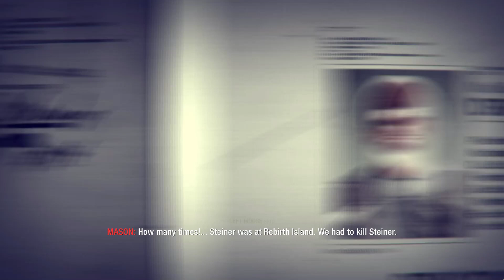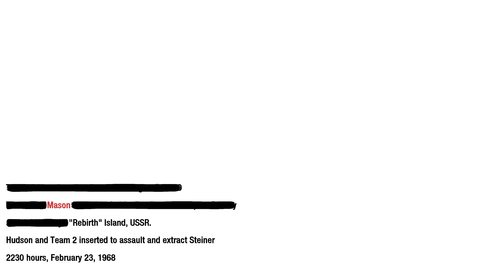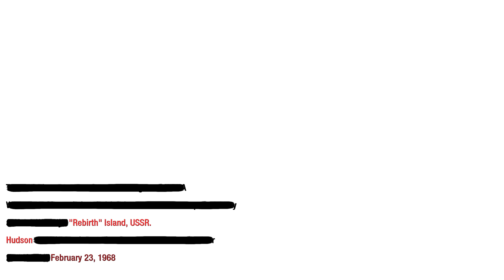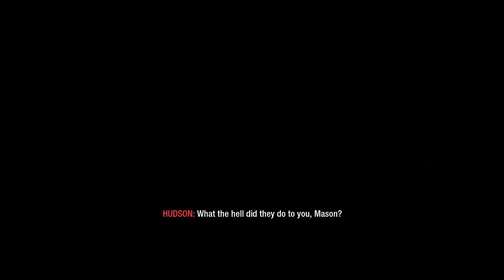CALL OF DUTY:BLACK OPS - GAMEPLAY HD PART 12(REBIRTH) | 使命召喚7:黑色行動 遊戲劇情 PART 12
►►使命召喚系列◄◄

或者可以留言給小弟想看什麼遊戲都可以說一下